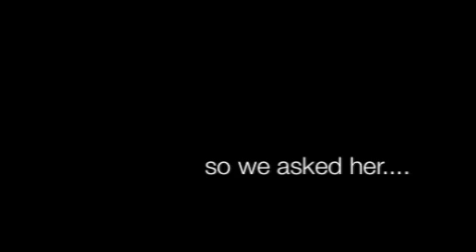80 mph - How long would it take to travel 80 miles?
80 miles per hour... it more complicated then you realize.
"Whoever came up with this question sucks."